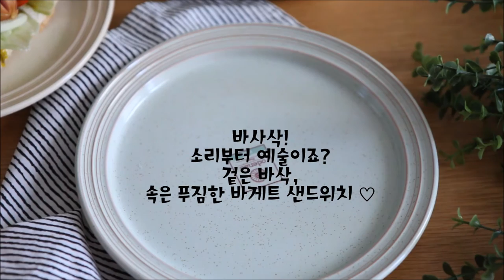바게트샌드위치 브런치 만들기, 푸짐한 바게트빵요리 맛있어요! [Baguette sandwich]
늘 먹던 식빵 대신
겉은 바삭, 속은 촉촉한 바게트빵을 이용해 샌드위치 만들기에 도전해보세요 :)

소세지 하나 굽고,
각종 야채로 속을 꽉꽉 채워주면
근사한 바게트 샌드위치가 된답니다.

남은 바게트요리로도 좋고~
브런치메뉴로도 강추드리는 바게트샌드위치!

바게트빵요리의 매력포인트는 겉은 바삭, 속은 촉촉한 식감이죠.
샌드위치에도 잘 어울리네요 :)

맛있게 만들어드세요~
[Baguette sandwich]